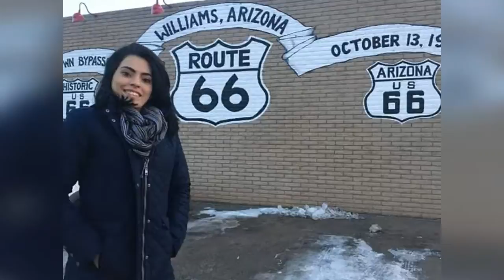GRAND CANYON Tour com Perdidos in Vegas, vem comigo ?❄⛄